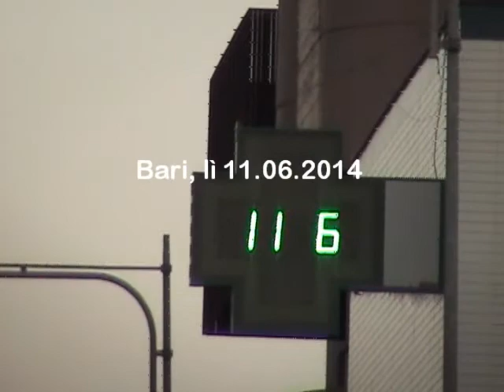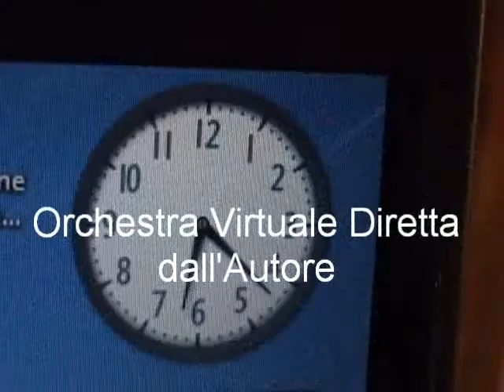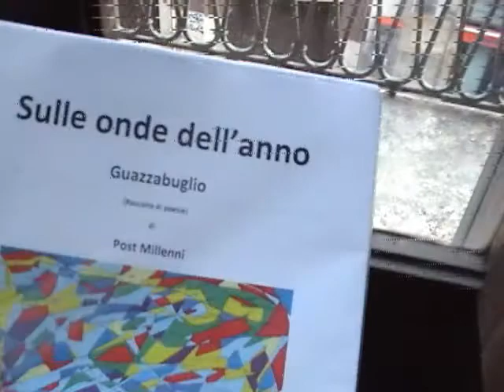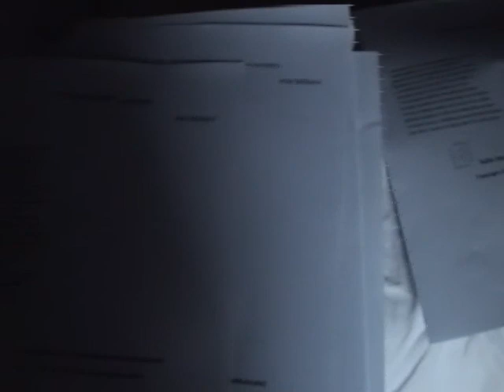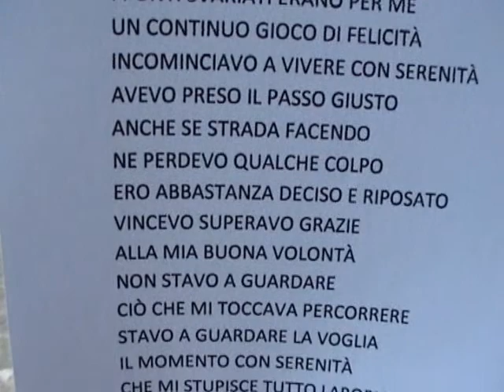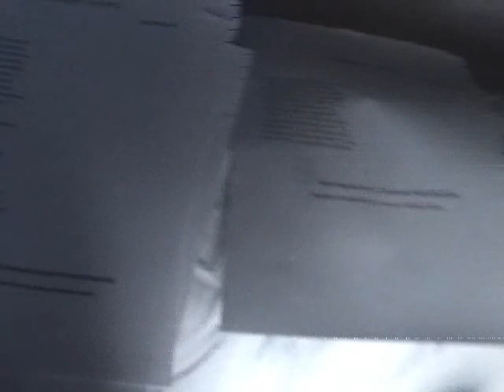163/366 -- VITA QUOTIDIANA -- "11 giugno" -- Sulle onde dell'anno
Video -- 163° filmato -- GIUGNO - VITA QUOTIDIANA. "Giorno e Vita Nuova". Questo è il motto che sta definendo la "Vita Quotidiana" di Frank Loset: Video. Musica e Poesia della quotidianità tutto nuovo. Il disegno invece racchiude la raccolta di un mese di poesie. Tutto questo è di un artista eclettico. Giocavo con il tempo che trascorreva tra me la musica e quello che mi circondava soltanto per dare un valore ai suoni alla parola e l'immagine che si andava a creare quotidianamente. Affacciandomi ogni giorno guardavo l'andatura dei viandanti sotto un tempo che si alternava con le giornate che si avvicendavano.  Riprendevo semplici immagini per far compagnia a una semplice melodia.  Inizio - Bari lì, 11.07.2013